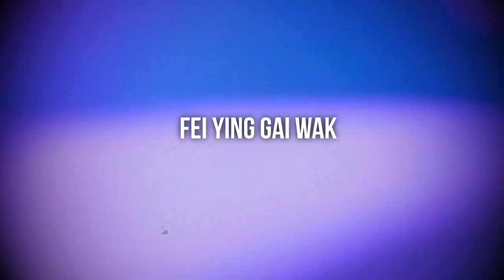podcast: Fei ying gai wak (1991) - HD Full Movie Podcast Episode | Film Review